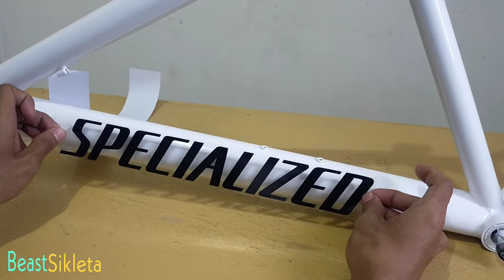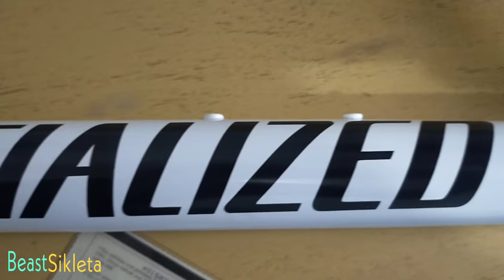TUTORIAL ON HOW TO PAINT YOUR BIKE WITH DECALS USING SPRAY CANS BOSNY | Just Heidz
Hello guys please support my Youtube channel. Thank you po sa lahat ng sumusuporta. God bless po.

Materials:

Bosny spray paint no. 40 white
Bosny spray paint no.190 clear
Weber spray paint Honda Red

how to spray paint bike
how to spray bike
how to spray paint bike frame
how to spray paint bike rims
how to spray bike chain
how to spray paint bike at home
how to spray paint bike parts
how to spray paint bike wheels
how to spray paint bike bar
how to spray paint bike engine
how to spray bike engine
how to spray a bike frame
how to spray your bike frame
how to spray paint bike forks
how to spray paint bike handlebars
how to spray paint bike helmet
how to spray bike helmet
how to spray paint bike plastics
how to spray paint bike pedals
how to spray paint bike spokes
how to spray bike wheels
paano mag spray ng bike
paano mag spray ng mtb
how to spray mtb
bosny spray paint
bosny spray
bike restoration mtb
bike restoration philippines
bike restoration road bike
bike restoration bmx
bike restoration project
bike restoration fixie
bike restoration and upgrade
bike restoration mtb philippines
bike restoration asmr
bike restoration at home
bike restoration and modification
bike restoration apache
bike restoration build
bike restoration bike restoration
bike restoration cost
bike restoration cafe racer
vintage bike restoration diy
dirt bike restoration
dirt bike restoration time lapse
vintage dirt bike restoration
abandoned dirt bike restoration
bike restoration full upgrade
bike restoration from wreckage bicycle
bike restoration full video
bike restoration full suspension
bike restoration full
bike restoration gravel
bike restoration game
bike restoration girl
bike restoration guide
gt bike restoration
fixed gear bike restoration
giant bike restoration